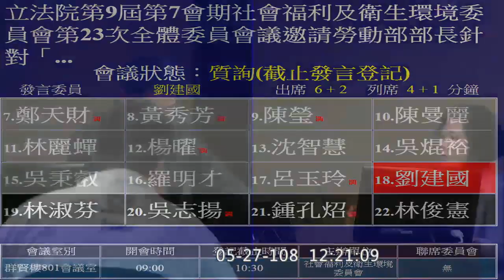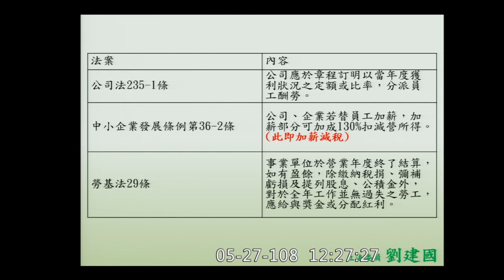劉建國 質詢 勞動部 許銘春 基本工資三萬 2019 05 27 社福衛環【立法院演哪齣？】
蔡英文總統續任的任期內